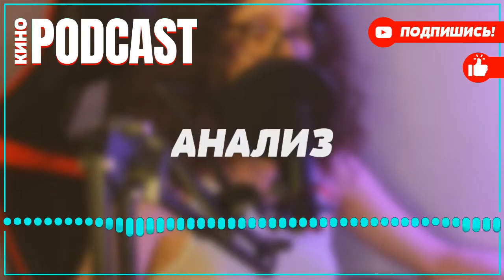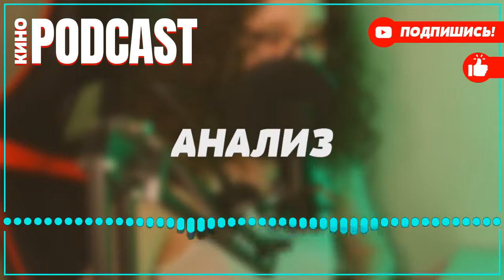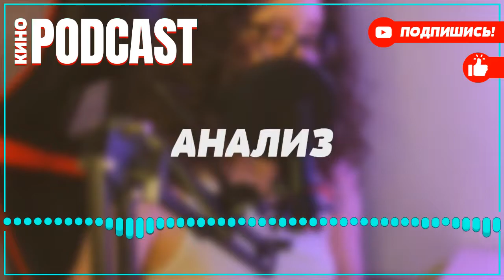podcast: Дама с собачкой | 2 сезон 1 серия - Сериал онлайн подкаст подряд, дата выхода